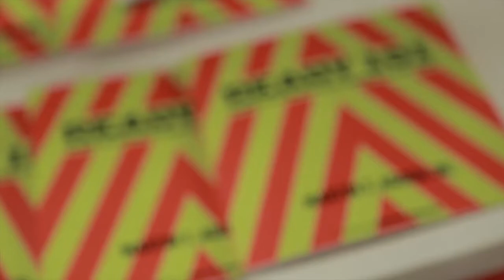PANAHON TV REPORTS | 2nd National Disaster Resilience Conference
Nitong nakalipas na linggo, ginanap ang 2nd National Disaster Conference ng Safety Organization of the Philippines. Alamin ang detalye sa ulat na ito.